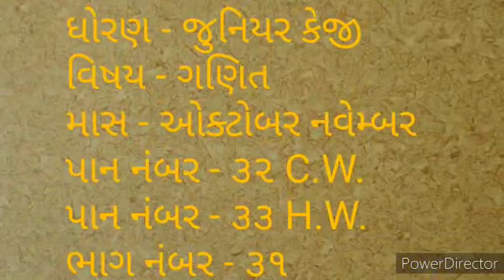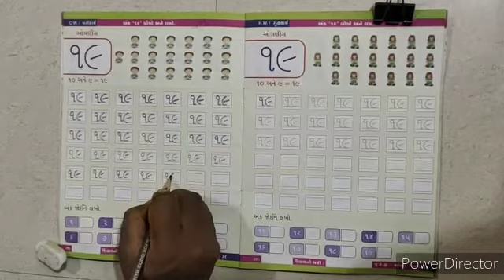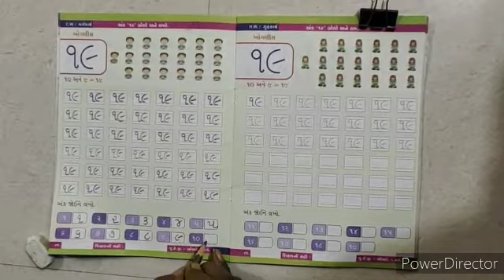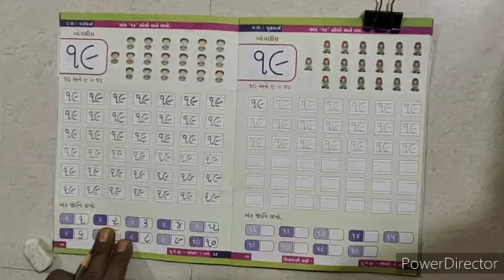jr kg ganit part 31